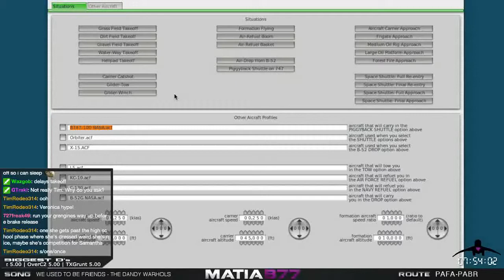FlyJSim Boeing 737-200 | Alaska Tour PAKP-PABR | YOLO Air | 16 May 2015